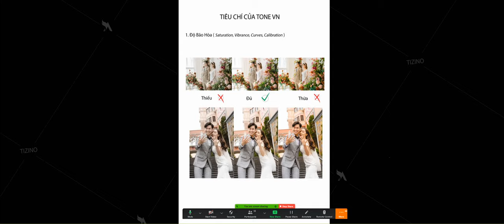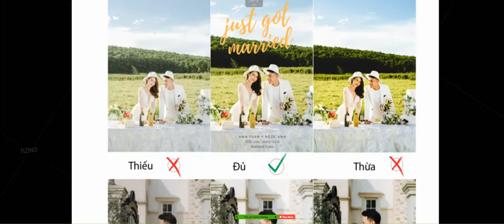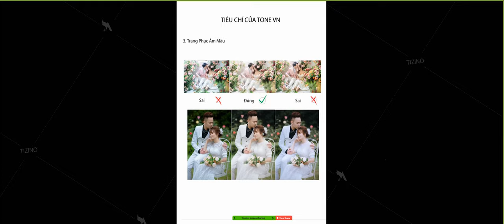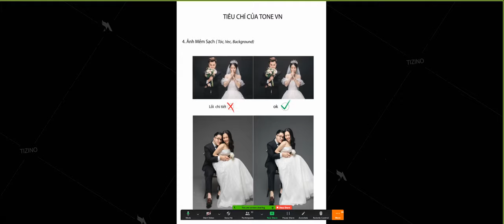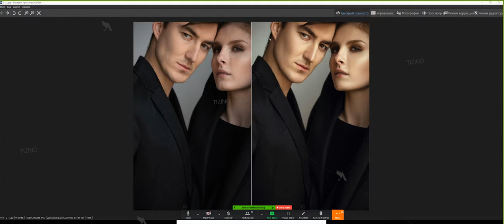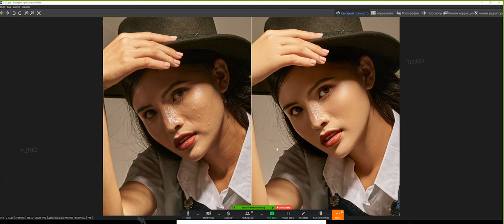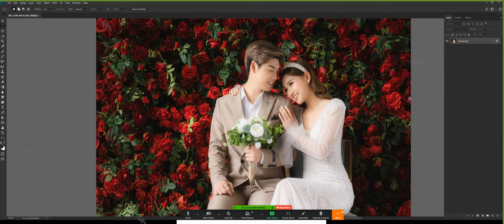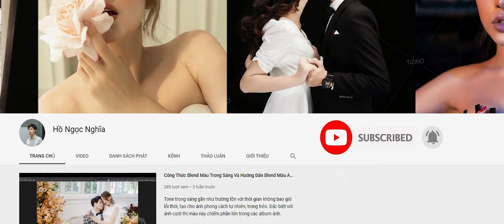5 Tiêu Chí Blend Chuẩn Màu Trong Sáng Việt Nam | Hồ Ngọc Nghĩa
5 tiêu chí blend chuẩn màu trong sáng Việt Nam:
1. Tiêu chí về độ bão hoà, các công cụ trong photoshop giúp điều chỉnh độ bão hòa
2. Tiêu chí về Độ tương phản, công cụ nên dùng để điều chỉnh độ tương phản
3. Tiêu chí Màu sắc trang phục cô dâu chú rể
4. Yếu tố ảnh mềm sạch
5. Tiêu chí về Retouch da

✪ Tư vấn hỗ trợ về photoshop - nhiếp ảnh

🏫 Add 1: 25 Tân Mai, Hoàng Mai, Hà Nội.
🏫 Add 2: Lầu 5, Parkroyal Sài Gòn
📩 Chat với Nghĩa: m.me/tizino